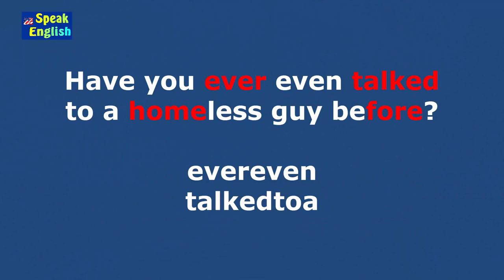Video 3 Prática de listening inglês nativo | Treino eficiente para aumentar sua fluência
Video 3 - A prática de listening com o inglês nativo é a forma mais eficiente para aumentar sua fluência em inglês